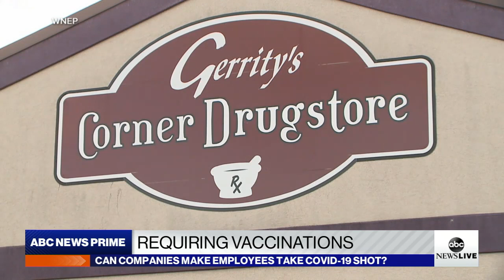Can your job require a COVID-19 vaccine?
ABC News’ Andrew Dymburt reports on businesses weighing whether to require employees to get the vaccine when it’s widely available.